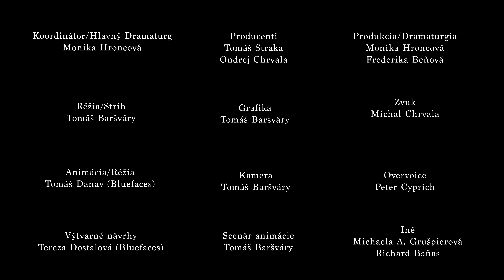SVEDECTVO SEXUÁLNEHO ZNEUŽÍVANIA | ANGELIKA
UPOZORNENIE!
Video obsahuje svedectvo o sexuálnom zneužívaní a jeho následkoch. Nemusí byť vhodné pre maloletého a citlivú povahu. Ak by ste sa pri jeho pozeraní necítili dobre, je lepšie prerušiť pozeranie a postarať sa o seba.

Možnosť komentárov je vypnutá kvôli prevencii sekundárnej viktimizácii obetí. Rovnako na tento mail môžete písať aj tvorcom relácie.

0:53 – Preskoč intro

Môže sa zdať, že neexistuje cesta von z tej temnoty. Ona existuje, len ju teraz nie je vidieť.

Vzácny dar tohto projektu sú svedectvá obetí sexuálneho zneužívania. Tento dar je pre nás všetkých, aby sme dostali šancu lepšie pochopiť a porozumieť. Prosím pristupujte k tomuto daru s úctou a rešpektom. Ďakujeme.

Sexuálne zneužívanie detí zraňuje tých najbezbrannejších. Obete trpia v osamelosti, bez pomoci a keď po rokoch nájdu odvahu prehovoriť, často sú opäť traumatizované reakciou spoločnosti, ktorá je nedostatočne informovaná o vážnosti tejto problematiky. Preto sme pripravili sériu krátkych videí, v ktorých sa vám pokúsime priblížiť túto náročnú tému. Odborníci odpovedia na množstvo otázok, napr. ako postupovať, ak sa nám obeť zdôverí, kam sa obrátiť o pomoc a mnoho ďalších cenných a praktických informácií.

Všetky časti relácie ako aj kontakty na organizácie, ktoré poskytujú pomoc obetiam sexuálneho zneužívania detí, nájdete na stránke